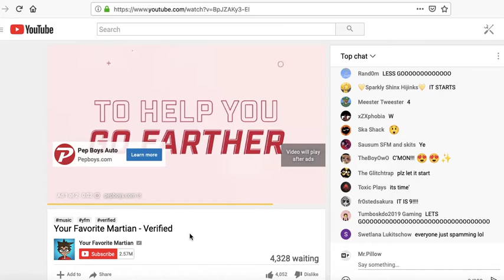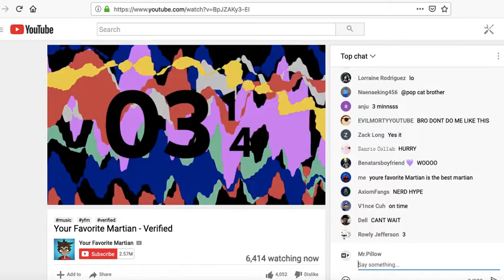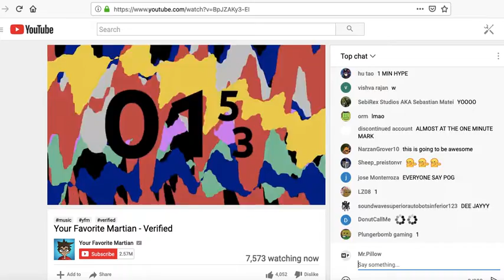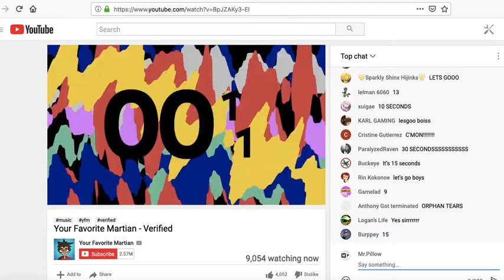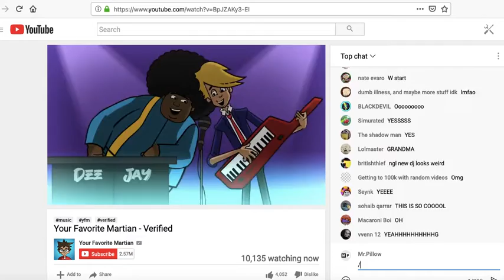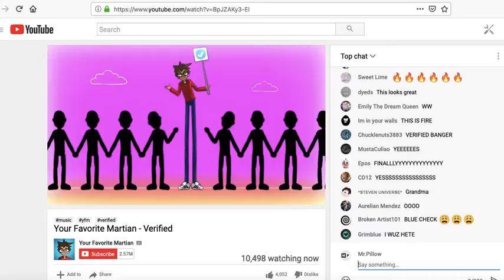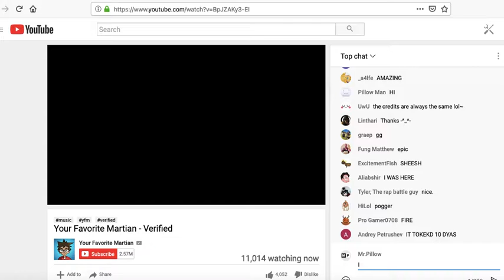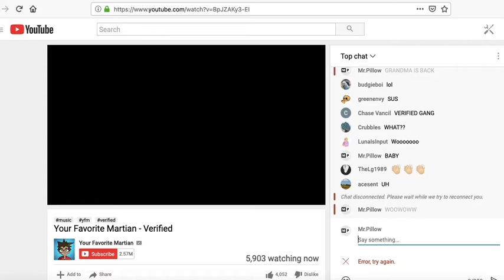Let's watch: Verified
Spoiler: It's so good!